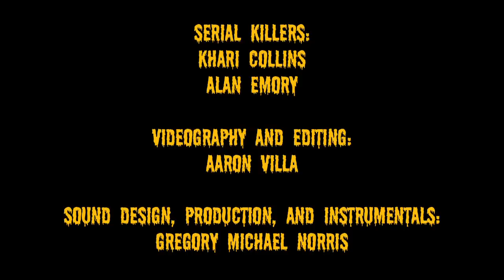MARY SWISTARA- How to Survive a Horror Movie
Mary Swistara performs her original song "How to Survive a Horror Movie." With Khari Collins, Alan Emory, and Craig Garrison. Videography by Aaron Villa. Sound Design and Instrumentals by Greg Norris. Additional Vocals by Tracy Norris. Audio first aired on the October 22, 2011, Dr Demento show.